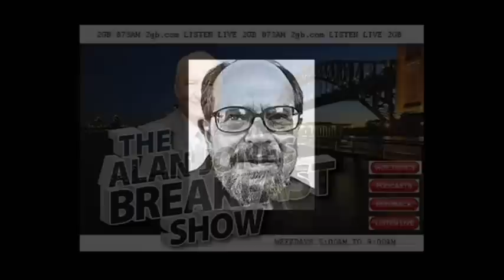Pt. 1 of 2 Alan Jones speaks with Prof. Richard S. Lindzen regarding the climate change hoax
Richard Siegmund Lindzen (born February 8, 1940, Webster, Massachusetts) is an American atmospheric physicist and Alfred P. Sloan Professor of Meteorology at the Massachusetts Institute of Technology.

Lindzen is known for his work in the dynamics of the middle atmosphere, atmospheric tides and ozone photochemistry. He has published more than 200 books and scientific papers.[1] He was the lead author of Chapter 7, 'Physical Climate Processes and Feedbacks,' of the IPCC Third Assessment Report on climate change. He has been a critic of some global warming theories and the alleged political pressures on climate scientists.

He hypothesized that the Earth may act like an infrared iris; increased sea surface temperature in the tropics would result in reduced cirrus clouds and thus more infrared radiation leakage from Earth's atmosphere.[2] This hypothesis suggested a negative feedback which would counter the effects of CO2 warming.